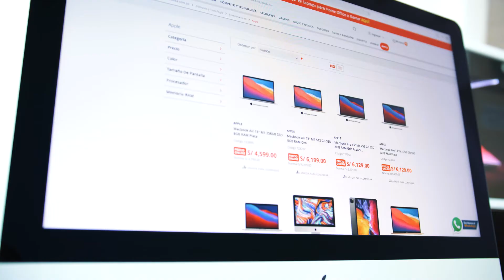De Vuelta a Clases 2022 con Hiraoka 📚💻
Potencia tu regreso a clases con la tecnología perfecta para toda la familia, incluyendo las últimas novedades en laptops, impresoras, tablets, calculadoras, accesorios de cómputo y mucho más.